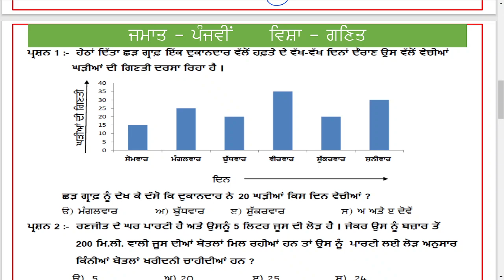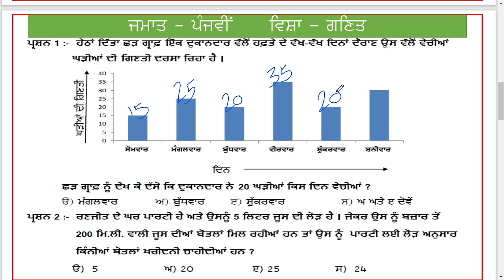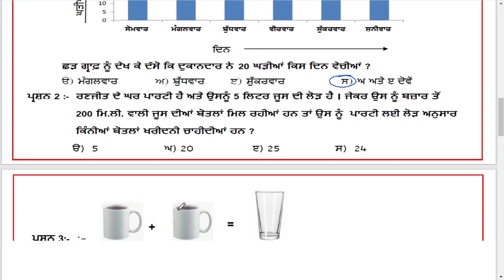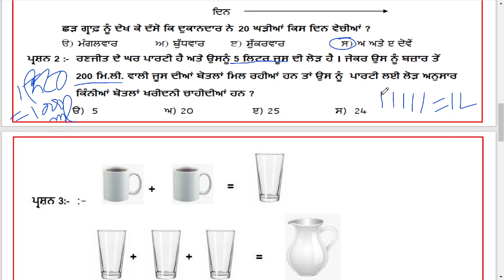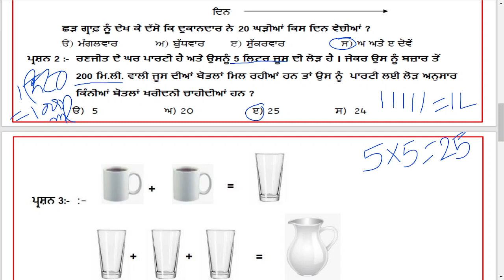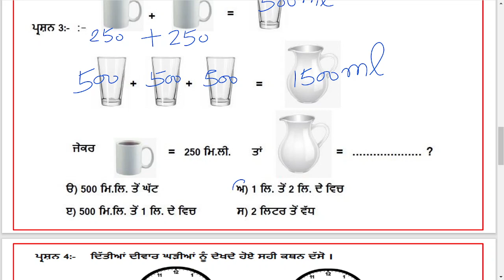NAS PRACTICE SHEET 43 (CLASS 5th MATH)